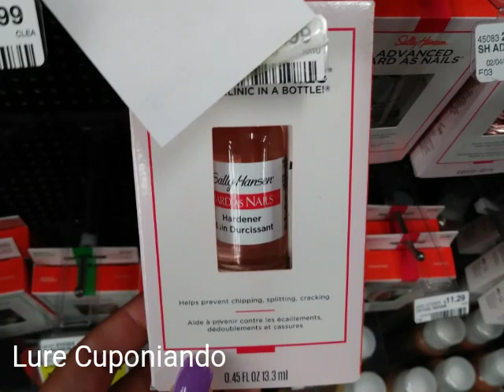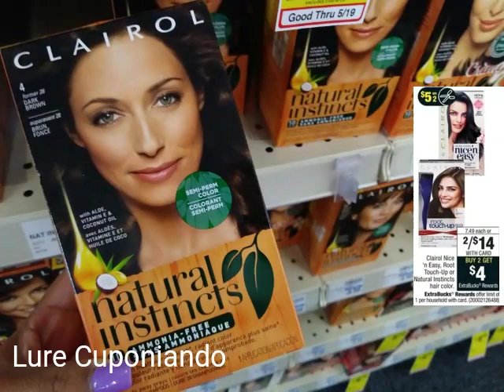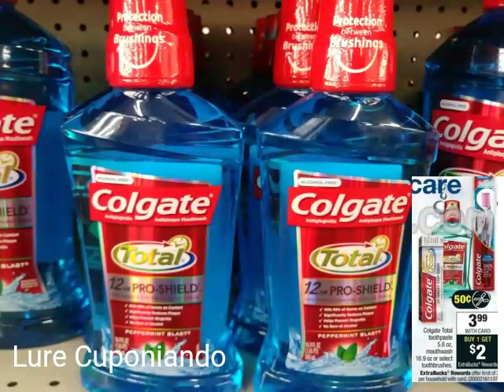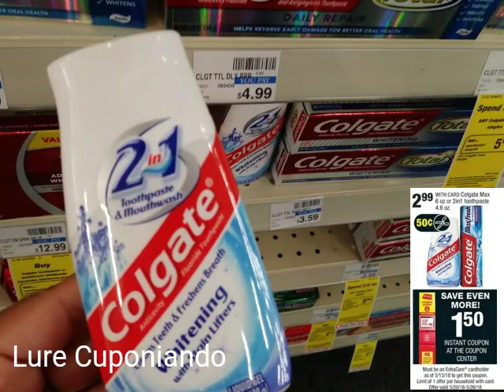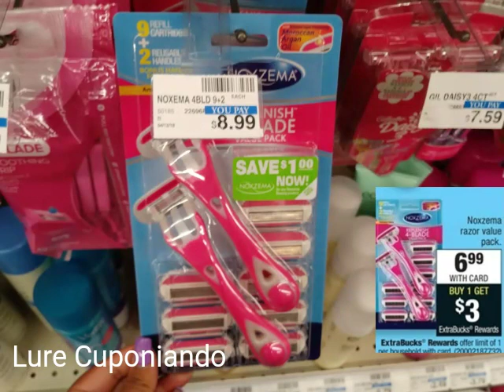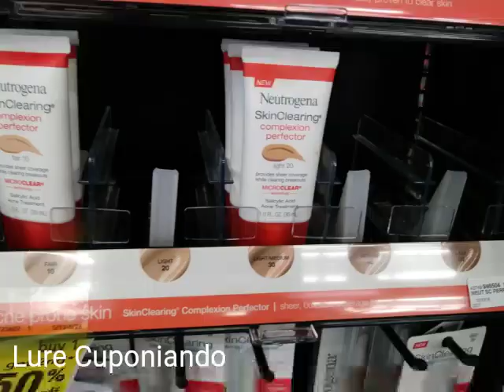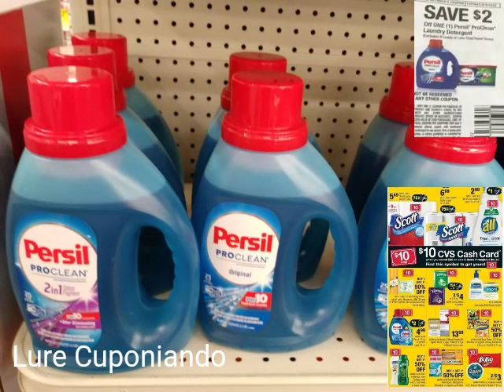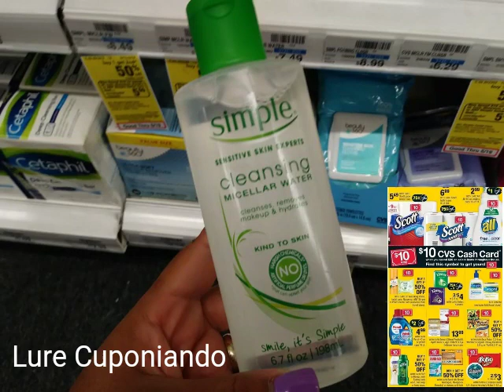CVS... Tendremos Excelentes Ofertas. ➡ 5/20/18 - 5/26/18